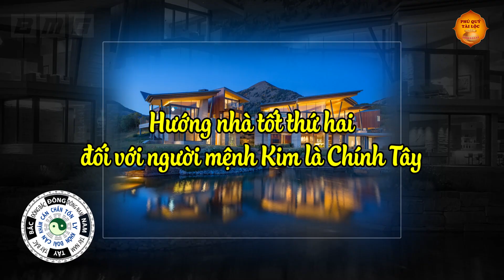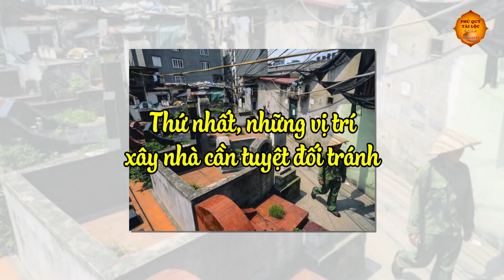Người Mệnh Kim ĐỔI ĐỜI NGOẠN MỤC Nếu Chọn Hướng Nhà Này - Không Xem Tiếc Cả Đời